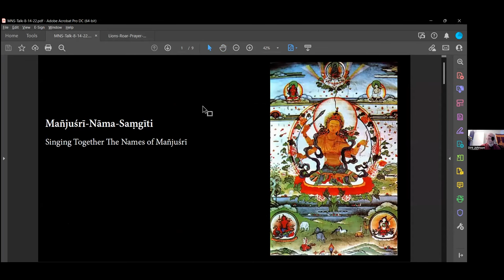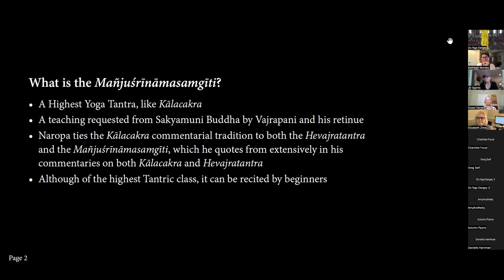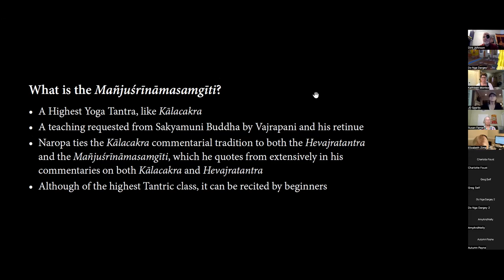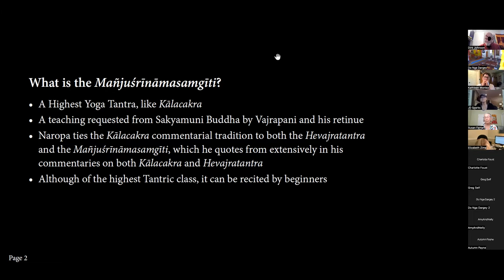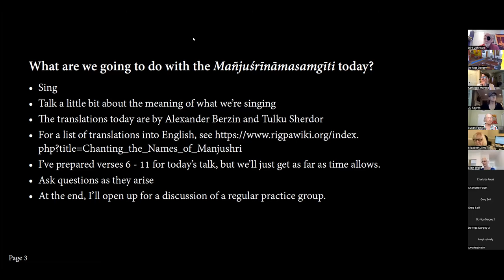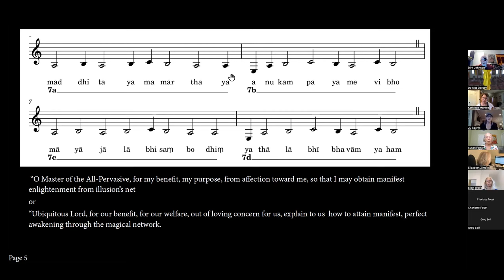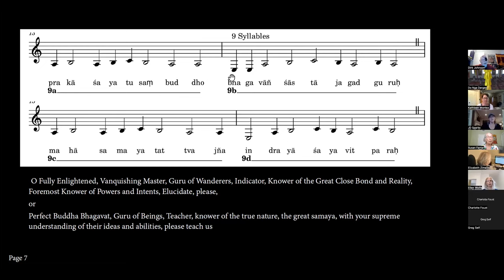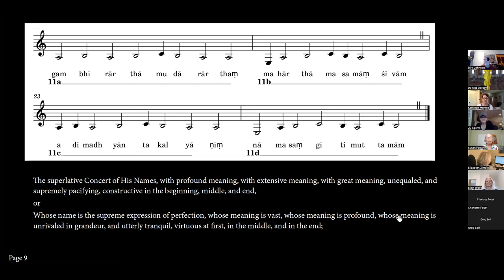Chanting the Names of Manjushri with Sangha member Dirk Johnson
Lion’s Roar sangha member Dirk Johnson teaches via Zoom from his home in Tamaqua, Pennsylvania.

In this video Dirk focuses on “Chanting the Names of Manjushri,” an essential and inspiring Buddhist tantra. Other English translations of the title are “A Concert of the Names of Manjushri,” “The Litany of the Names of Manjushri,” “Professing the Qualities of Manjushri,” and Dirk’s own playfully suggested interpretation, “Singing the Names of Manjushri Together.”

But the text isn’t just a list of names of Manjushri. It’s a journey through the highest reaches of the path!